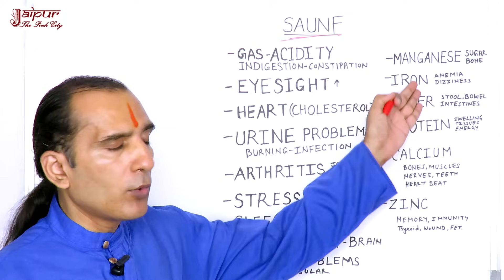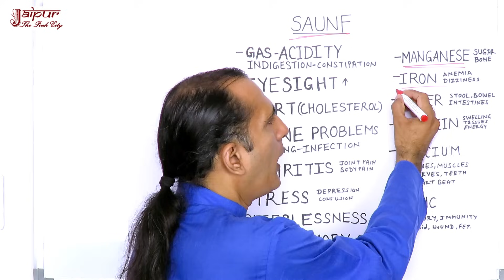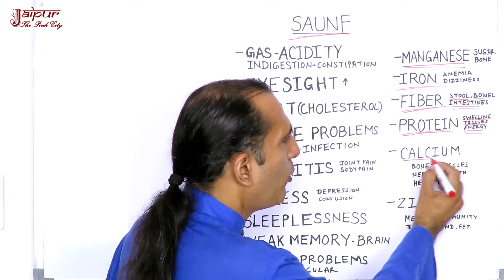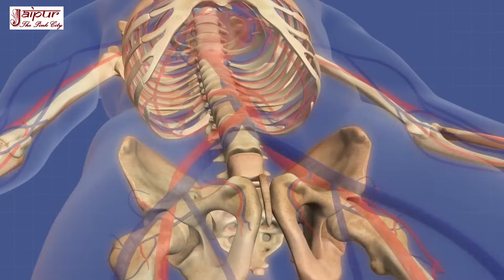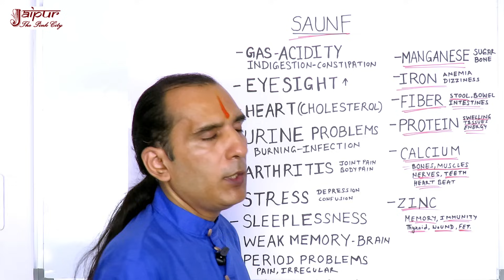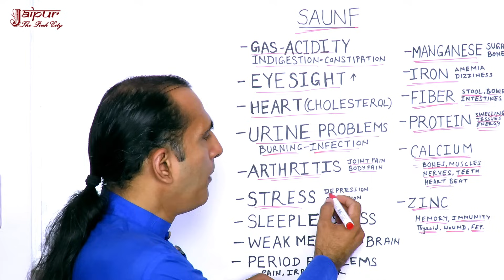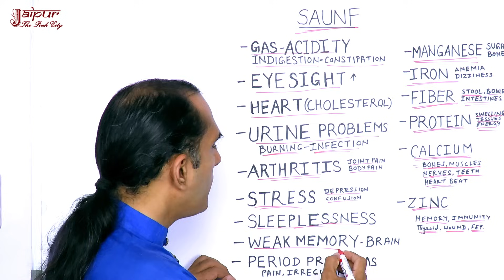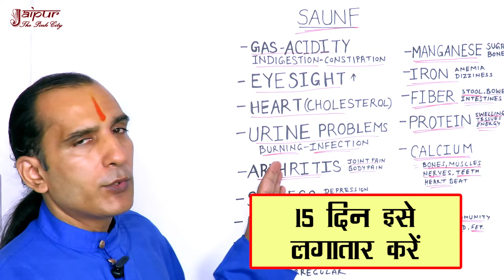शुगर चाहे 145,160,150,125,300,230,190 हो तेजी से control होगी इस चीज से | Diabetes Home Remedy Ep 02